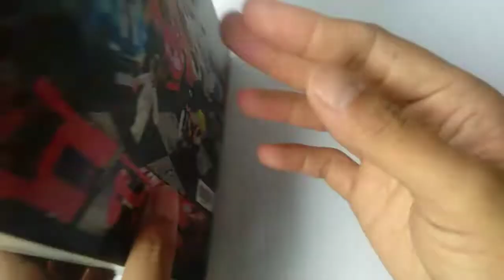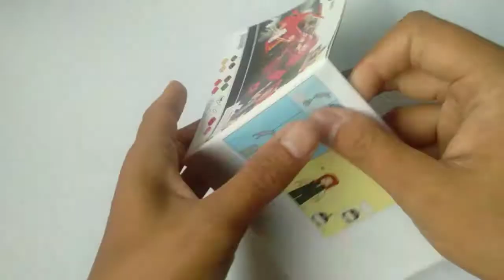sluban car club M38-B0633D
unboxing sluban club M38-B0633D  . mobil balap jalanan warna merah.

sluban carclub M38-B0633D
162pcs + 1 minifigure girl

oleh : @iksonmusic